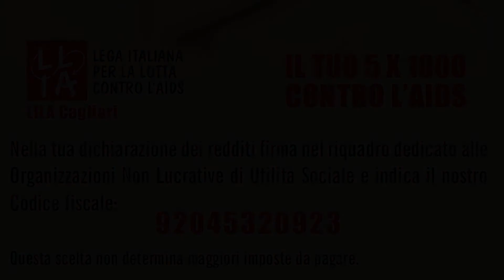Antonello Dose invito 5 x mille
Antonello Dose invita a donare il 5 xmille a Lila Cagliari